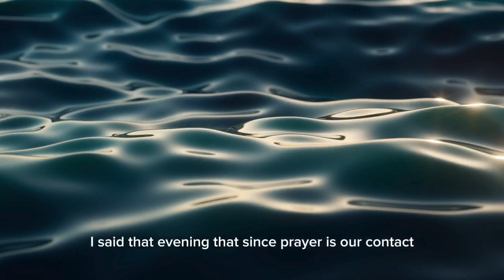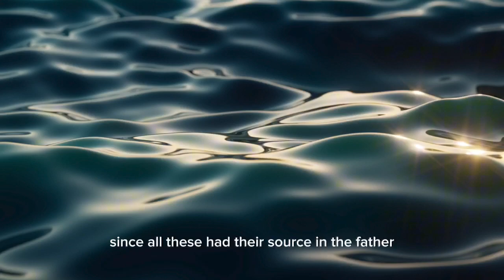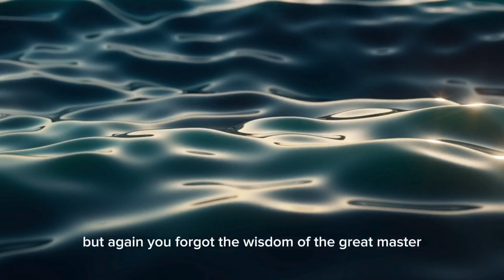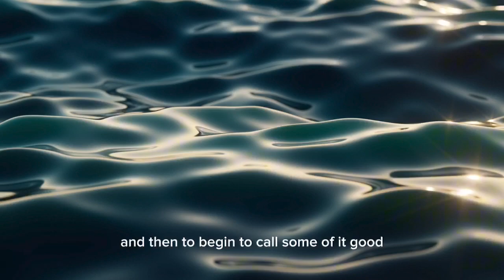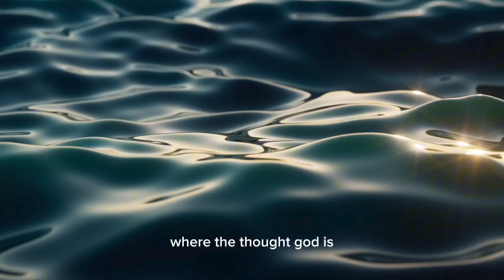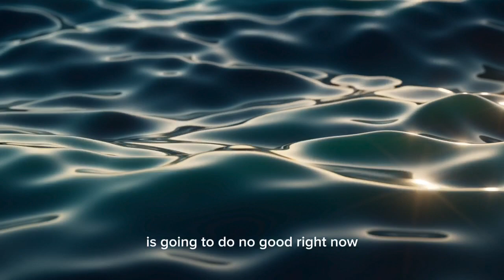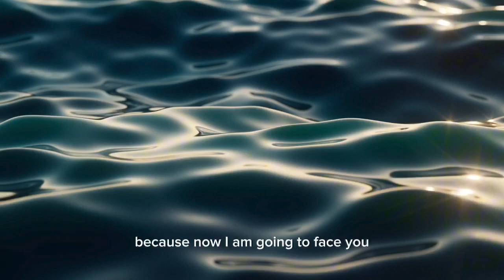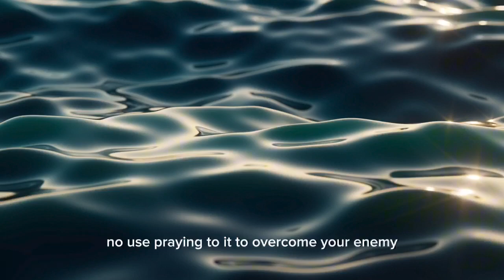Deepening Spiritual Understanding through 'God Is' joelgoldsmith Lecture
Hawaiian series lecture given by Joel Goldsmith
'God Is' is your prayer. Prayer is the contact with the infinite.

This  lecture by Joel Goldsmith on prayer focuses on redefining prayer not as a request to God but as an inner recognition of God's omnipresence and oneness with all creation.
Goldsmith emphasizes abandoning human judgment of good and evil, thereby allowing spiritual understanding to replace worldly perceptions. He argues that since God is the only power and law, there's nothing to pray for or against, but rather to **realize this truth within oneself.
This realization leads to spiritual healing and transformation, shifting focus from external conditions to internal spiritual awareness.

Amira